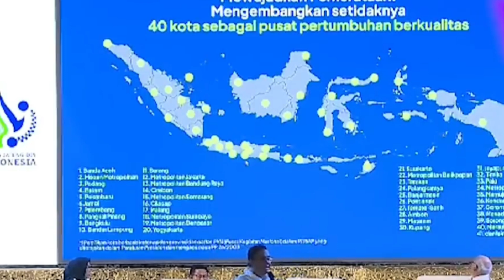Disindir Mahasiswa "Pemimpin Salahkan Angin", Anies Baswedan Keluarkan Data Dan Fakta Langsung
Hiburan dan Sumber informasi seputar dunia politik dari berbagai sumber Media Nasional. Menyampaikan berita politik terkini yang update setiap hari dan menjadi konten info politik harian Anda. Dikemas dengan sangat informatif untuk membuka wawasan dan pengetahuan berita terkini di dunia politik baik Politik Lokal maupun Politik Nasional. Sebagai Media Online, Update Perubahan berkomitmen kuat untuk menyebarkan informasi dan berita teraktual, terlengkap dan akurat, khusus di dunia Politik Indonesia. Konten-konten dibuat berdasarkan sumber Berita Hari Ini dari media nasional yaitu Liputan 6, TvOne, Sindo News, Antara, Detikcom, CNN Indonesia, Tribun Timur, Kompas. Portal media yang menyajikan beberapa berita terupdate dari dunia politik Indonesia dan para politisi Indonesia. Kami ada semata karena kepekaan. Ketika sebuah peristiwa, sebuah perkara, layak untuk disampaikan, menarik, dan sebisa mungkin membuka wawasan.
Update Perubahan Channel
Informasi Politik Indonesia 2024